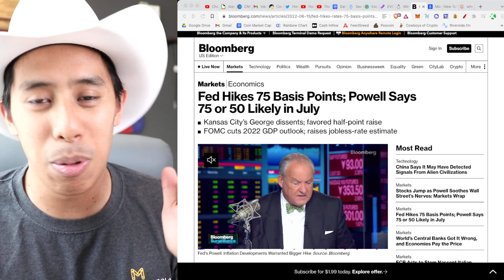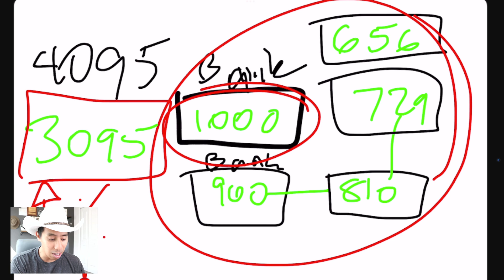Fed Hikes 75 Basis Points - What this Means for Crypto Markets (How it all works)